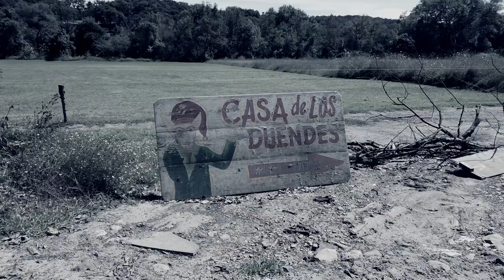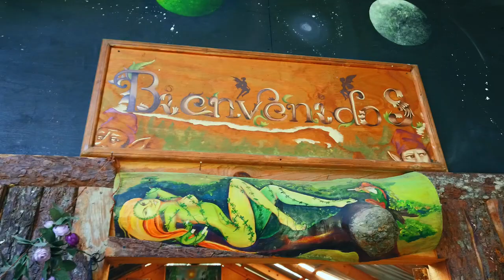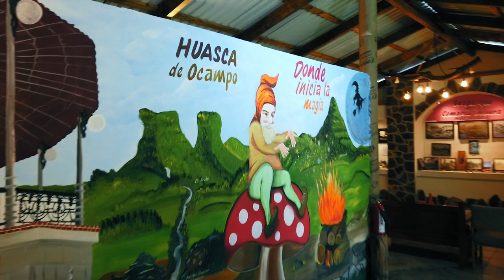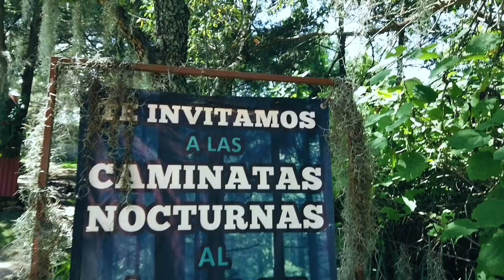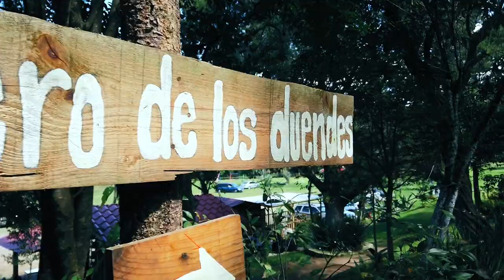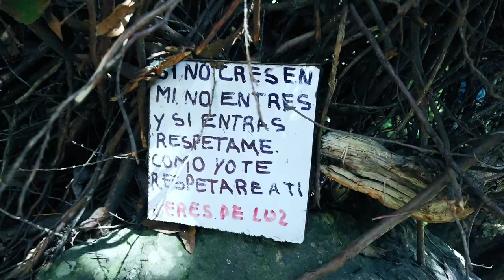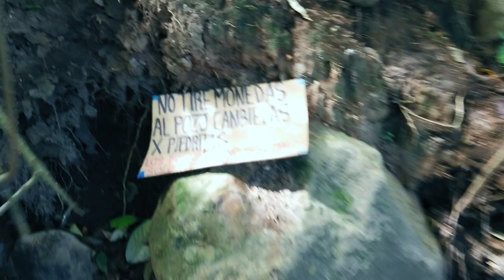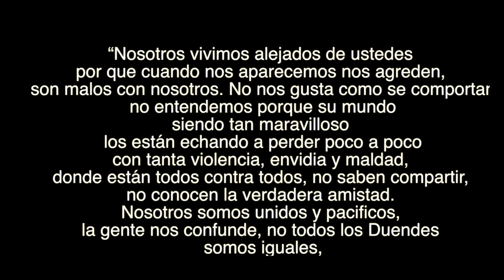LA CASA DE DUENDES, HADAS Y DEMONIOS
Si no crees en lo paranormal , este video no es para ti, pero te reto  a que pases una noche en este lugar... REino de los Duendes, Hadas y Demonios,
de la misma Dinastía de la Isla de las Muñecas llega a mi canal este video...
Esto fué lo que viví en este peculiar lugar de México, lleno de misticismo y magia...
para que podamos seguir viajando...